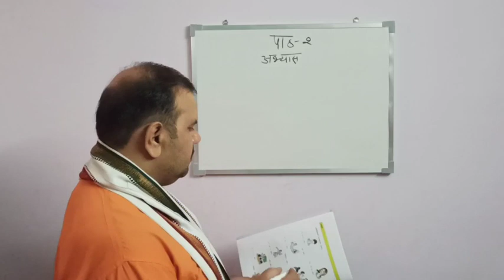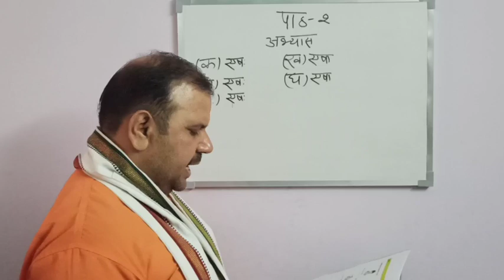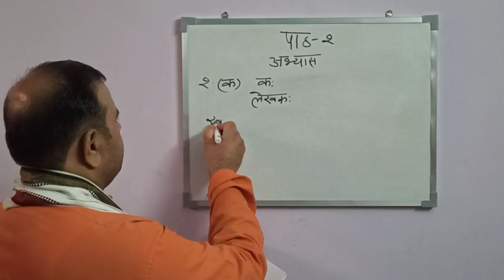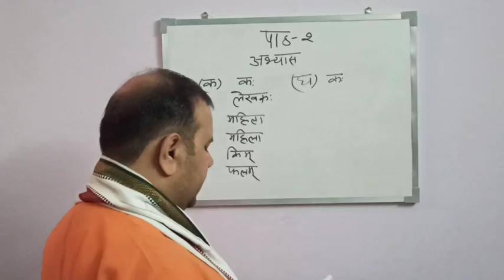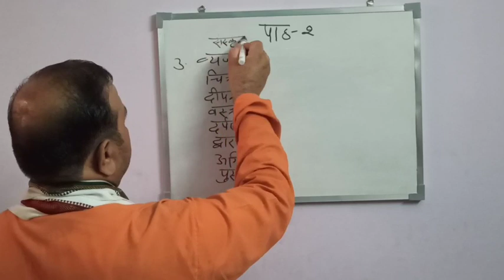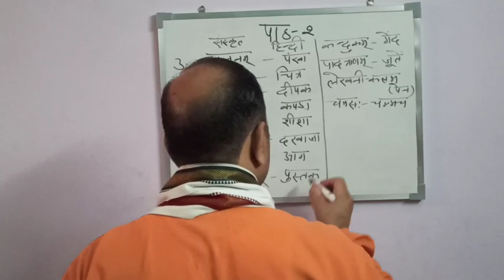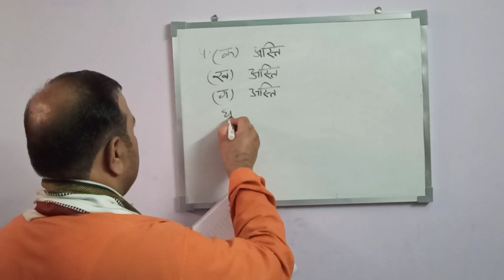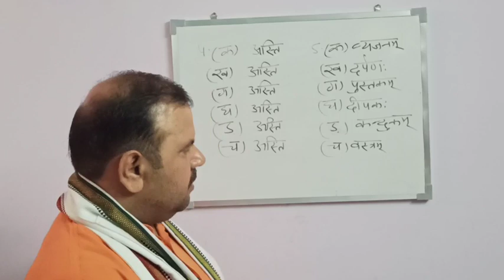15 July 2020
पाठ 2
अभ्यास